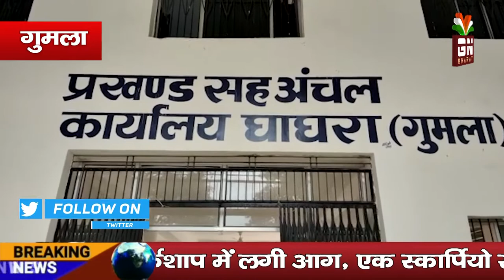घाघरा प्रखंड कार्यालय में एलआरडीसी ने लापरवाही बरतने वाले 7 कर्मियों से मांगा स्पष्टीकरण